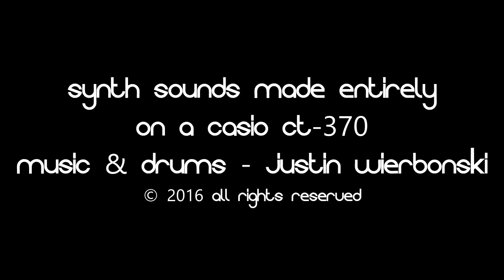Demonic Sweaters - Dev/Null - Drum Play-Through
Here's my second installment of the Casio CT-370 and drummer vids. I'm especially proud of this one and took a little longer practicing the parts and working something out on drums I thought would be interesting.

On my drums I DO NOT USE any time correction, samples, triggers, or any other software to correct or enhance playing other than standard mixing practices (eq, compression, limiters, and sometimes reverb).

Gear used:
Synth:
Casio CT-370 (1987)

Cameras:
Canon SL2
Canon SX40hs

Drum Set:
Tama Imperialstar

Heads:
Aquarian Studio X

Guitars:
Epiphone Les Paul Studio

Midi Controller:
Midiplus Classic 49

Computer:
Dell Inspiron 5576

Audio Interface:
Behringer UMC404HD

Mics:
Kick - CAD KBM412
Snare – Audio Technica ATM650
Overheads – Nady RSM-5
(this is an rsm-4, amazon no longer sells the 5)
toms – varies
Stream Demonic Sweaters on Apple Music